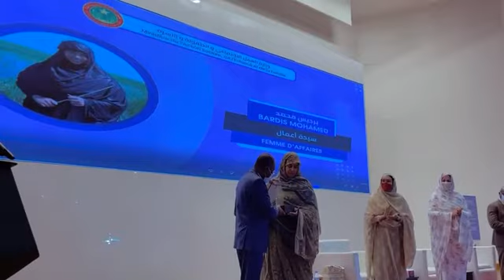Mauritanie: Berdiss Mohamed Meidouwa, Directrice de la société Berdiss récompensée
Mauritanie: Berdiss Mohamed  Meidouwa, Directrice de la société Berdiss récompensée. Voici sa réaction :

"Aujourd’hui à l’occasion de la fête internationale de la femme(8 mars) , j’ai été choisi par la première dame et la ministre de la femme et des affaires sociales de Notre pays,parmi les femmes lauréates distinguées de notre jeunesse .
C’est un sentiment de bonheur et de fierté que je ressens.
Je rends grâce à Dieu et remercie nos autorités qui ont pensé à moi et tout ceux de prêt ou de loin m’ont aidé et continuent à le faire pour atteindre mes objectifs "